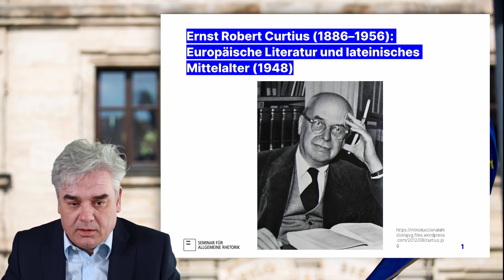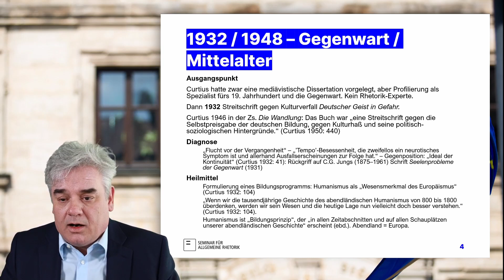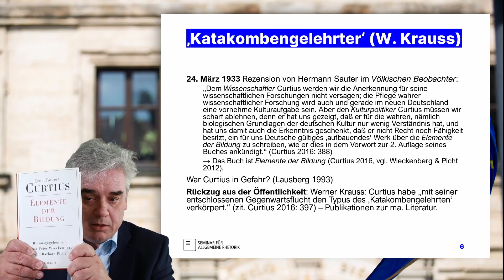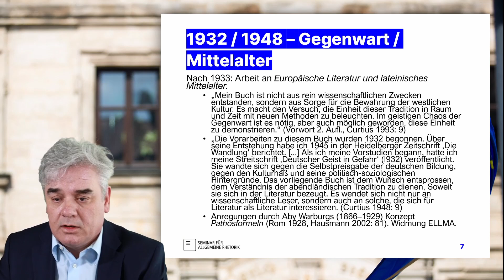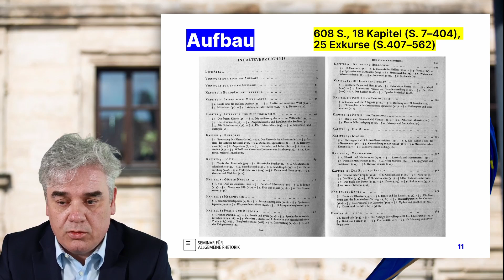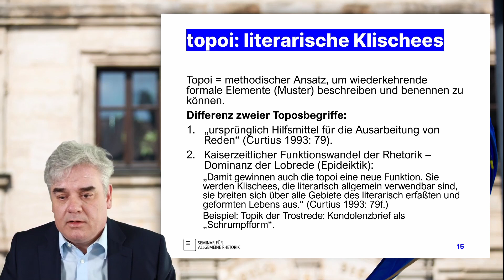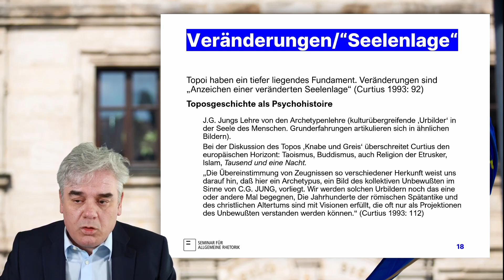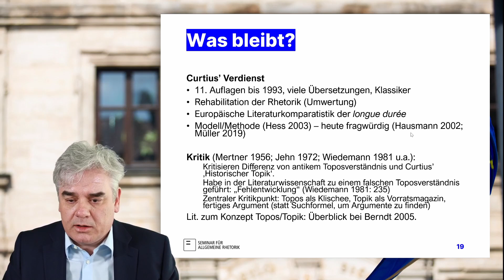VL 2: Ernst Robert Curtius